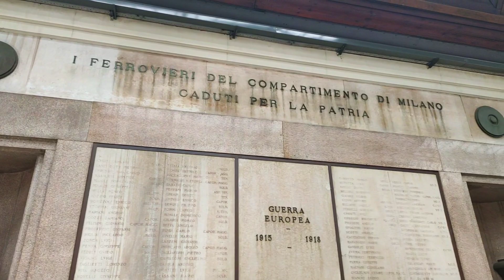A Walk Around The Milan Central Rail Station / Milan Italy